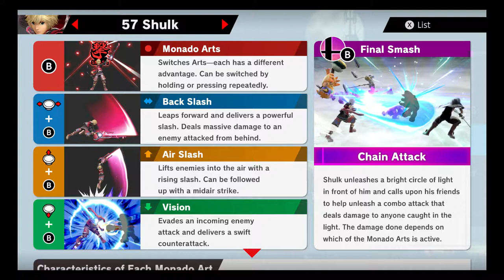Smash Bros Ultimate Gameplay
Hey guys so recently I got a HD Video Capture and I hope you can hear me, I will use a different mike next time anyway it seemed a little wierd and slow and glitchy so comment any feedback. Also it takes longer t o upload these so don't worry if I haven't uploaded.

My Brother make sure to check out his channel cause soon he may have Splatoon videos and maybe if your a Fortnite fan he'd be doing that too but I hate Fortnite so thats not going to be on this channel.